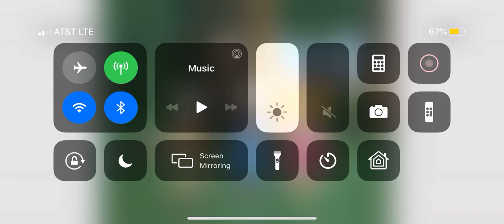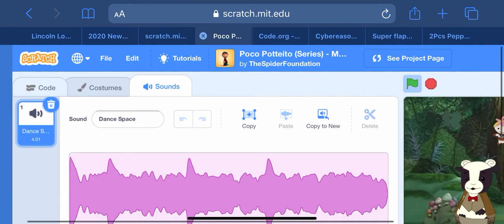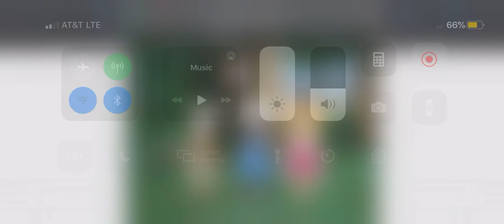Pingisill Island (rap series) Main 99 Characters